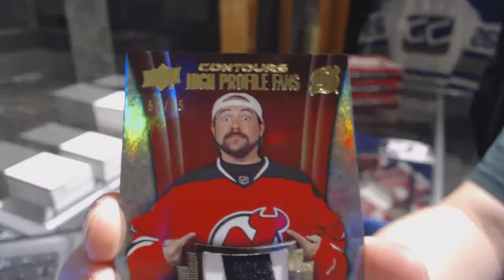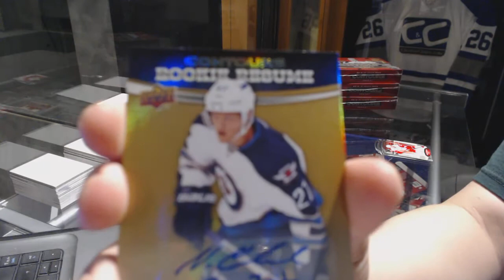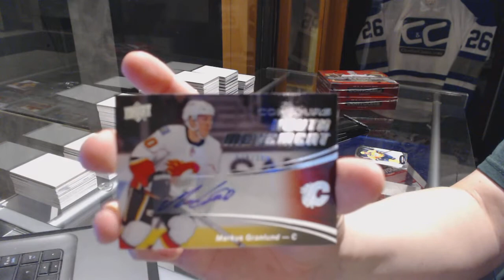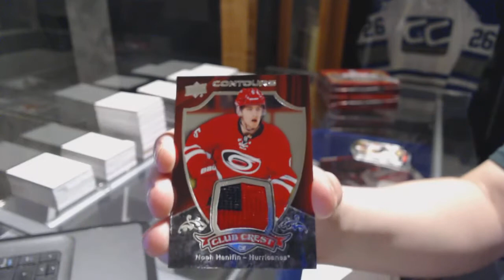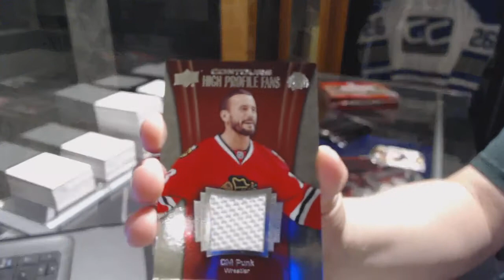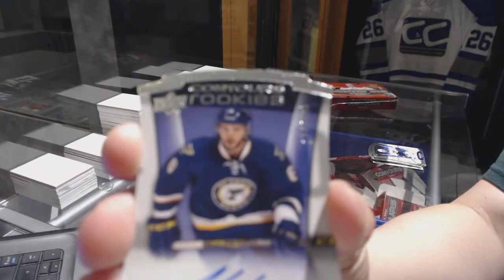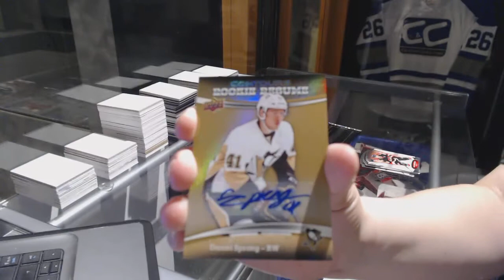15-16 Upper Deck Contours 4 Box Hockey Half Case Break - C&C GB #7397